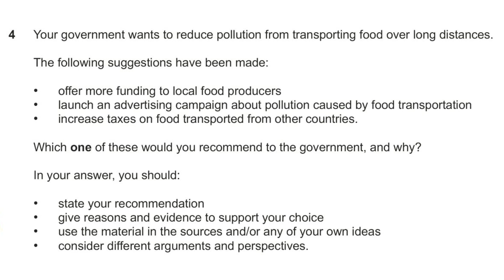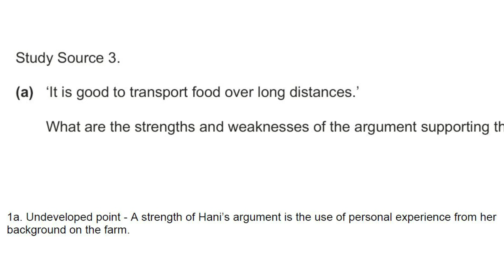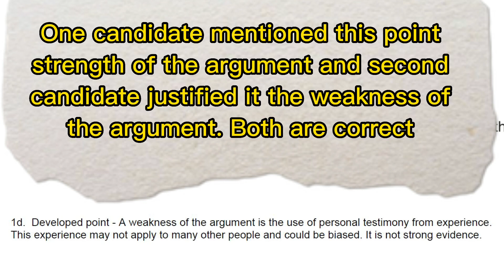Global perspective : what is a developed point ? Complete Guide